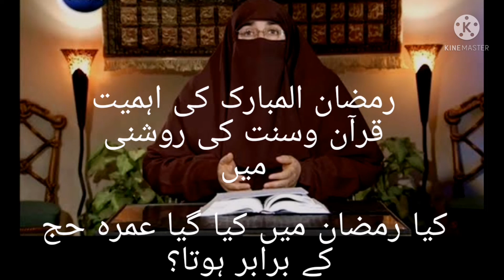Ramazan mein umrah ka sawab#ramzan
Ramzan mein umrah Kerne ka sawab, ramzan mein umrah, ramzan mein umrah ki fazilat, Ramadan mein umrah Kerne ki fazilat by dr farhat Hashmi